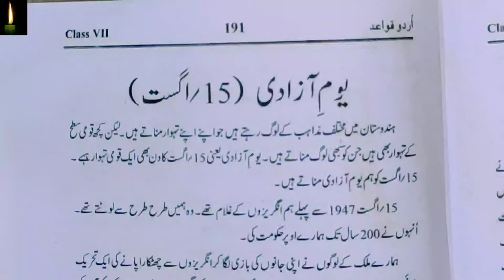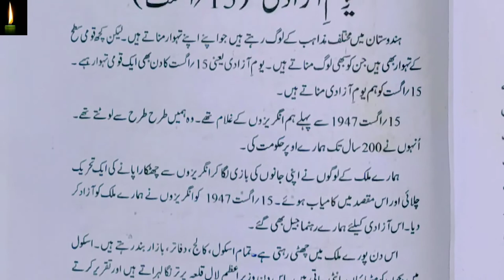Class 7 mazmoon Youme Azadi urdu_grammar jaan pehchan